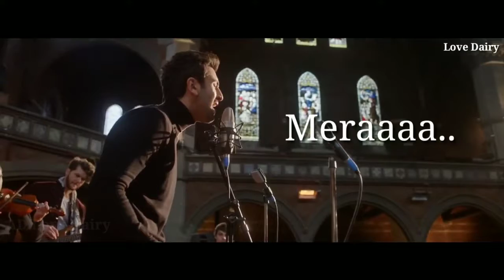Ye Ruh Bhi Meri 💓😘 Whatsapp Status